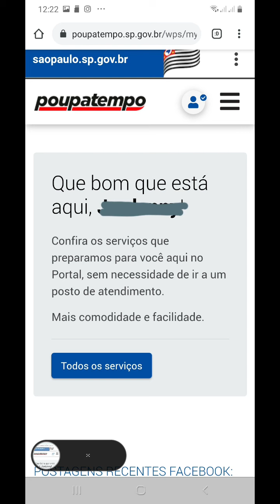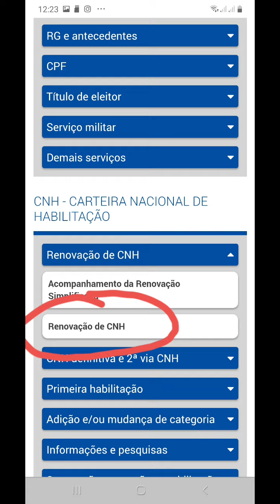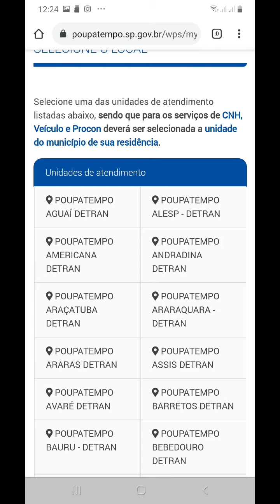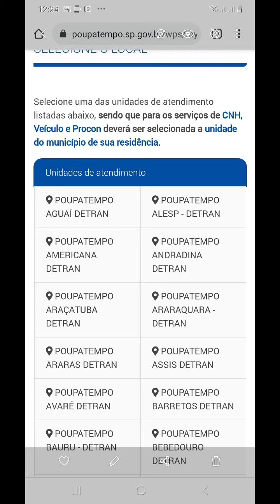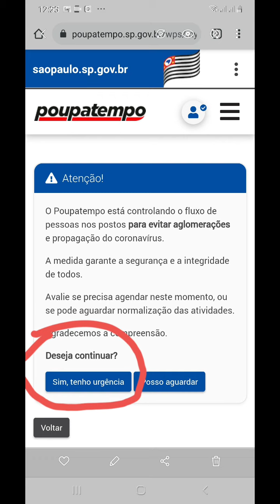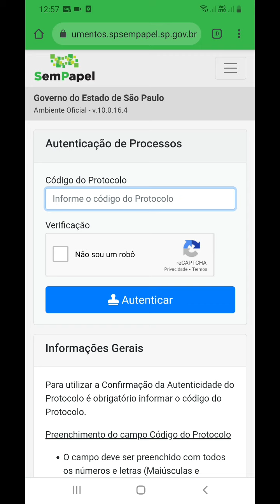Renovação de CNH de outro estado em São Paulo - Renovação de CNH Vencida no Poupatempo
O cavalo é vã esperança de vitória;
apesar da sua grande força, é incapaz de salvar. Mas o Senhor protege aqueles que o temem,
aqueles que firmam a esperança no seu amor, para livrá-los da morte e garantir-lhes vida,
mesmo em tempos de fome.
Salmos 33:17-19

Caso o vídeo te incomode de alguma forma, ou tenha algo contra o conteúdo por gentileza entre em contato pelos comentários que resolvemos o problema e verificarei a possibilidade da exclusão do vídeo se for o caso.